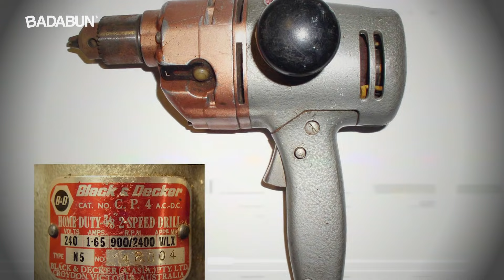¿Sabías qué? | Cosas inventadas en el Espacio que hoy todos usamos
En tu sección favorita ¿Sabías qué? Nuestro amigo Tavo Betancourt nos comparte información sobre cosas realmente interesantes que la NASA ha creado y nosotros jamás lo habríamos imaginado, quédate y descúbrelo.

BADABUN NETWORK ©